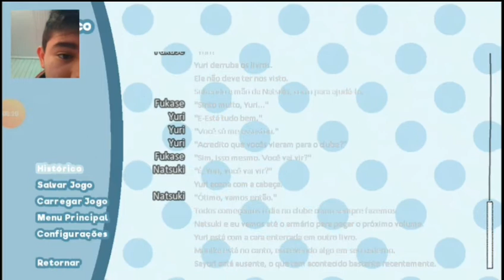ELE NÃO VAI FAZER ISSO NÉ?! Doki doki exit music #19